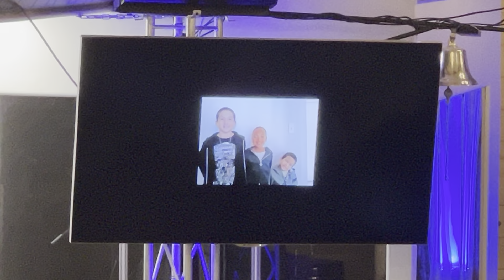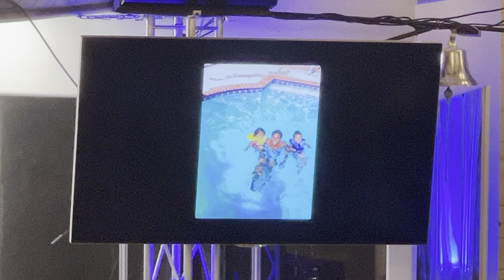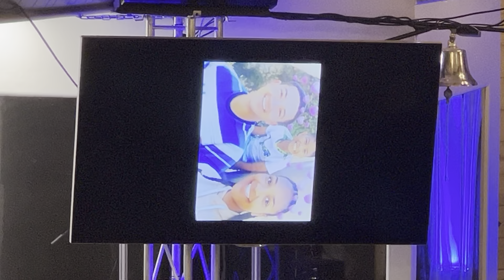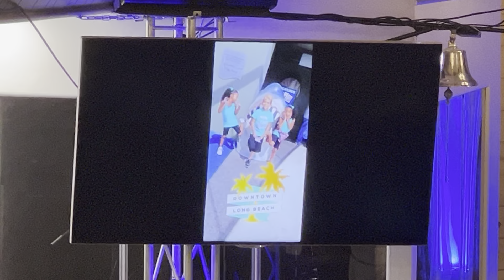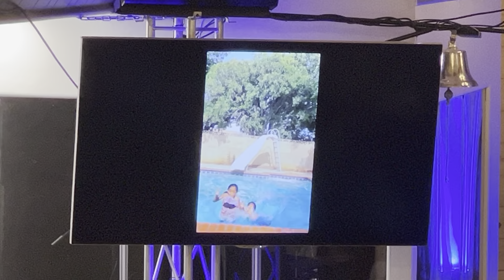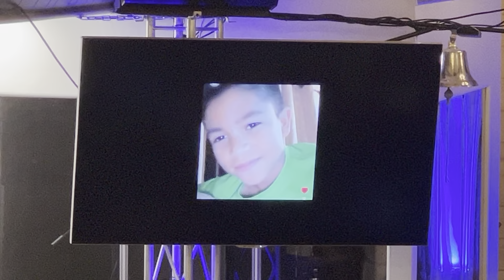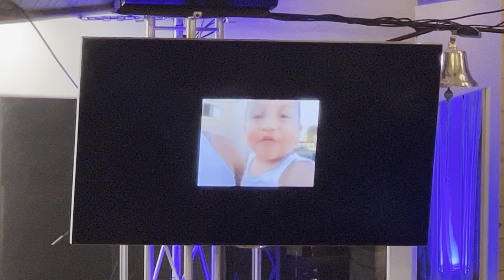Robert Rias Memorial